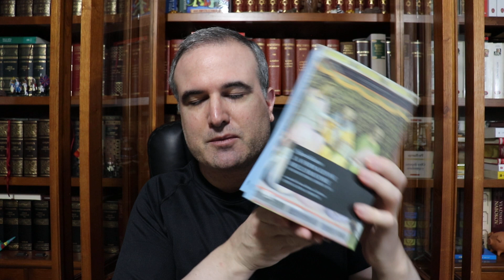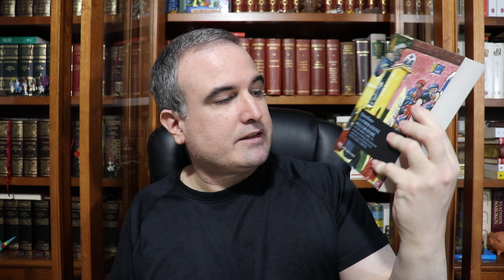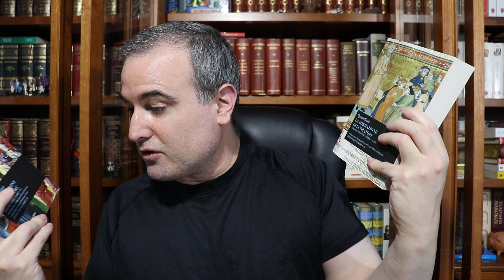LA BIBLIOTECA IDEAL, 585: Marco Fabio Quintiliano (ca. 35-ca. 96) (II)